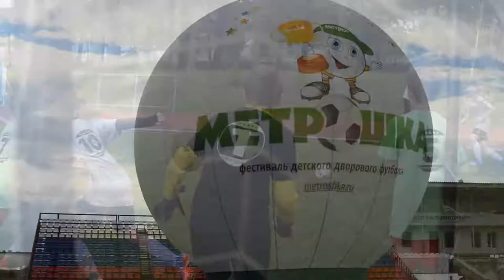09.06.18 - Закрытие фестиваля дворового футбола «Метрошка» - 2018